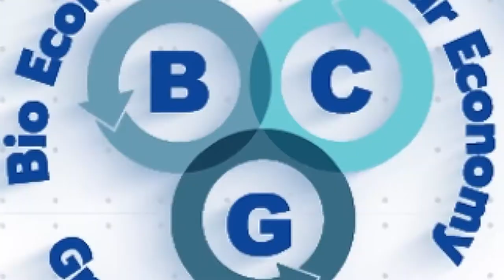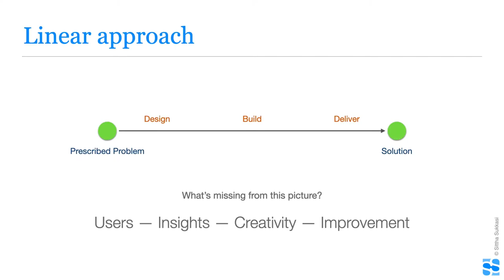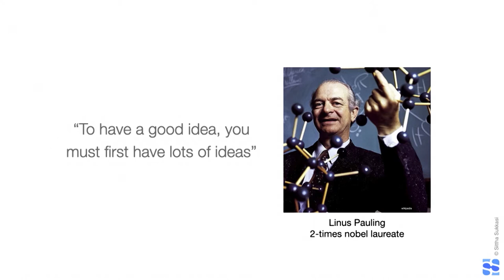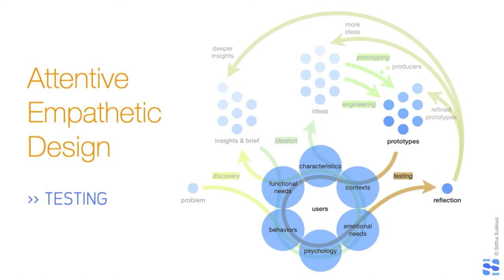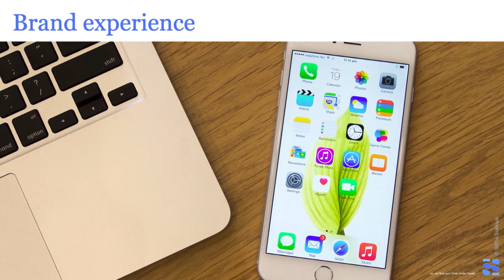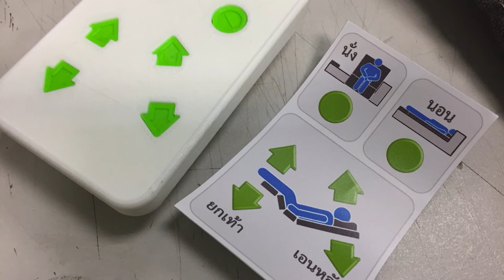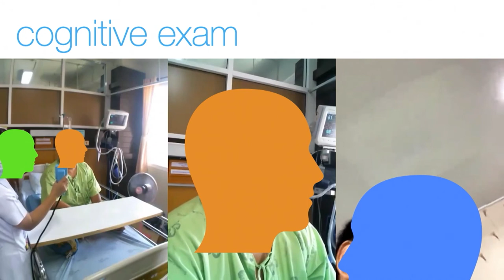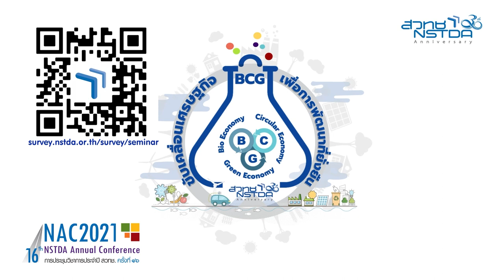การออกแบบที่โดนใจและเข้าเป้า กระบวนการและตัวอย่างการพัฒนาผลิตภัณฑ์เพื่อสุขภาพและความเป็นอยู่ที่ดี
การออกแบบที่โดนใจและเข้าเป้า (Impactful Empathetic Design) คล้ายหรือต่างจากกระบวนการการออกแบบ ที่เป็นที่รู้จักกันทั่วไป เช่น Design Thinking หรือ Human-Centered Design อย่างไร ทำอย่างไรจึงออกแบบ และพัฒนาผลิตภัณฑ์ให้ไม่ใช่แค่ใช้งานได้ แต่ให้เกิดประโยชน์กับผู้ใช้ได้จริง ให้โดนใจผู้ใช้ จนผู้ใช้อยากใช้ต่อ และให้สร้างผลกระทบที่ดีได้ในระยะยาว

ขอเชิญหาคำตอบได้จากทีมออกแบบ และพัฒนาผลิตภัณฑ์ของ MTEC ที่ได้หล่อหลอมกระบวนการ Impactful Empathetic Design จากบทเรียนและประสบการณ์จริง จากการสร้างผลิตภัณฑ์เพื่อสุขภาพ และความเป็นอยู่ที่ดี ตั้งแต่ อุปกรณ์เพื่อฆ่าเชื้อโรคในน้ำดื่มในที่ทุรกันดาร เฟอร์นิเจอร์เพื่อช่วยผู้สูงอายุ ลดการพลัดตกหกล้ม อุปกรณ์ช่วยกระตุ้นความรู้คิด ของผู้ที่มีอาการสมองเสื่อม จนถึงอุปกรณ์ช่วยดูแลผู้ป่วย หรือคนในครอบครัวทางไกล